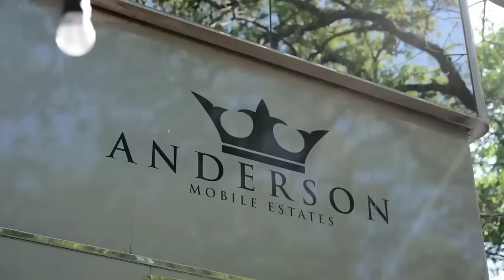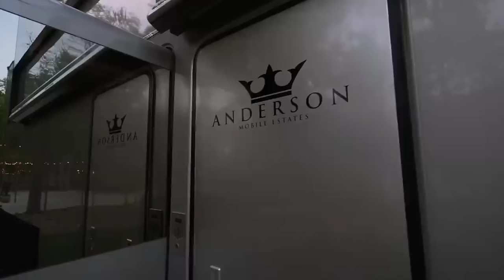Top 5 Most Expensive Anderson Mobile Estates in the World.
In this video, we take a look at some of the most expensive Anderson Mobile Estates in the world. These RVs are worth millions of dollars and are owned by some of the wealthiest people in the world.

Anderson Mobile Estates is known for building some of the most luxurious and expensive recreational vehicles in the world. Their custom-built RVs are often equipped with all the amenities of a luxury home, including full kitchens, bathrooms, living rooms, and bedrooms.

These are just a few of the most expensive Anderson Mobile Estates in the world. These RVs are the perfect way to travel in luxury and style. Journey with us to experience luxury on wheels being driven to different locations around the world.